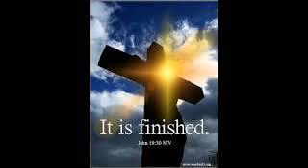विश्वास से कबूली और मनन के वचन/ Confession and Meditation verses...